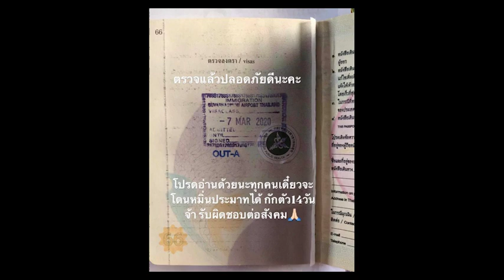หนุ่มแรงงานกลับจากเกาหลี โชว์คลิปกักตัววันที่4 เผยเมื่อครบกำหนด จะทำบุญล้างซวย